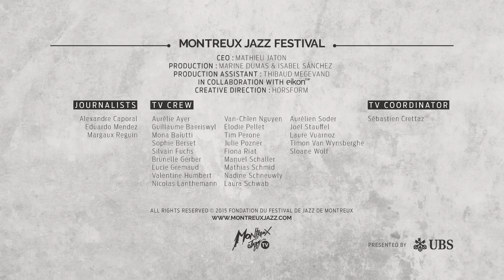Interview - Fred Wesley | Montreux Jazz Festival 2015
Montreux Jazz Festival is one of the most famous summer festival in Europe and has existed for many years. Discover our exclusive content and live the Montreux Jazz experience.